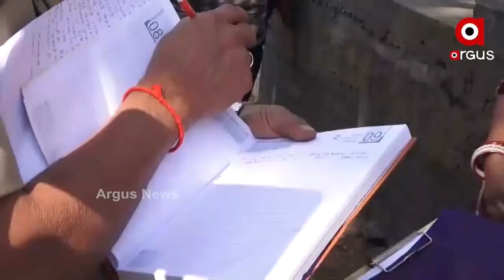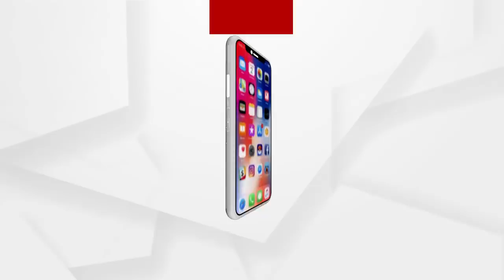ମାହାଙ୍ଗା ଡବଲ ମର୍ଡର ଘଟଣାରେ ଆଉ ଏକ ମହାଖୁଲାସା .....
ମାହାଙ୍ଗା ଡବଲ ମର୍ଡର ଘଟଣାରେ ଆଉ ଏକ ମହାଖୁଲାସା । ଘଟଣାର ମୁଖ୍ୟ ଅଭିଯୁକ୍ତ ପ୍ରଫୁଲ ବିଶ୍ୱାଳଙ୍କ ପୁଅର ଚାଞ୍ଚଲ୍ୟକର ବୟାନ । ତାଙ୍କ ପୁଅ କହିଛନ୍ତି, ବାପା ଫୋନ କରିଥିଲେ ଓ ମାମାଙ୍କୁ କହିବୁ ମୋର ଦୁର୍ଘଟଣା ହେଲେ ଏଥିରେ କେହି ବି ଦାୟୀ ରହିବେ ନାହିଁ .